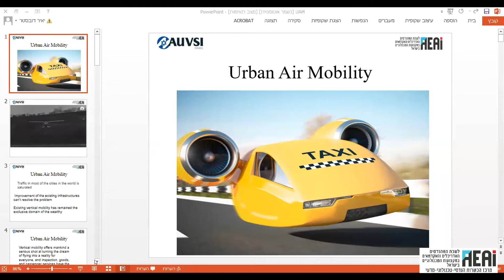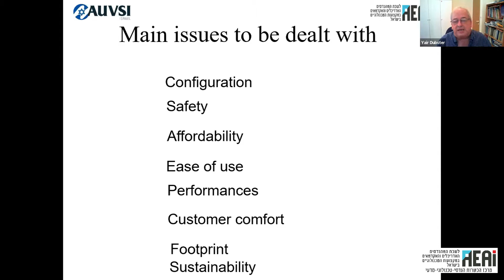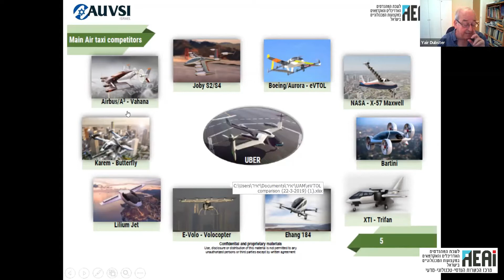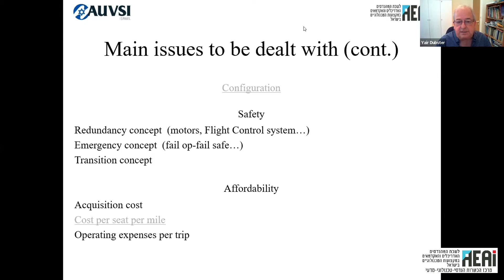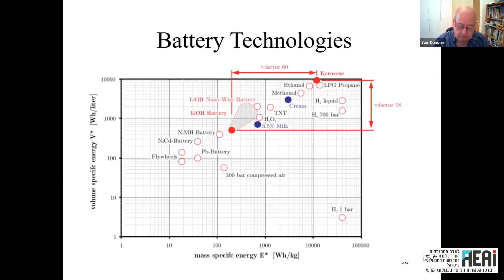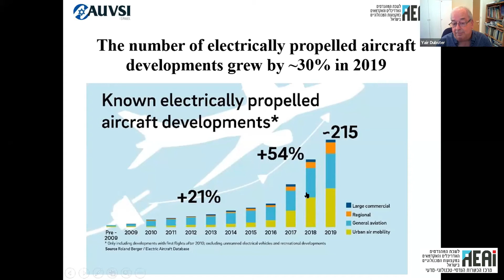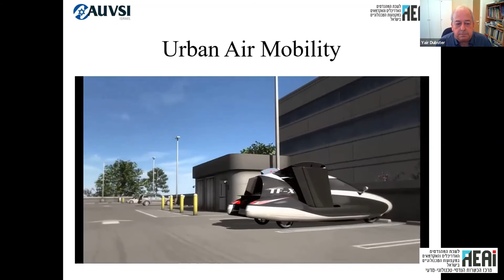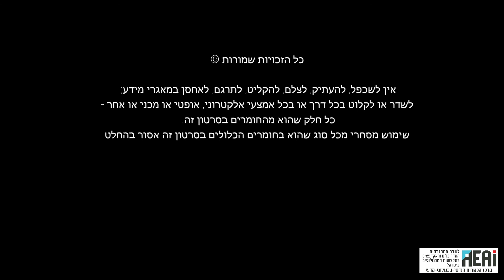מערכות אוטונומיות אוויריות בעשור הבא: תעבורה אווירית עירונית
יאיר דובסטר
ההרצאה סוקרת את הסיבות שהביאו לצורך להוסיף מימד שלישי לתחבורה העירונית, (Urban Air Mobility),  הבעיות בפיתוח פלטפורמות אוויריות, סוגי הפתרונות והחסכים הטכנולוגיים בהווה.